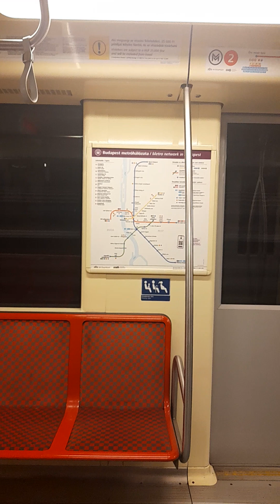Második metrós videóm! Délutáni csúcsforgalmi utasforgalom az M2-es metróvonalon.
Éppen FLR-727-hez igyekeztem, ami a 140-esen volt. Mivel pár megálló óta már senki se ült a közelemben, így elkezdtem videózni. A videó 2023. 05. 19.-én, délután készült.